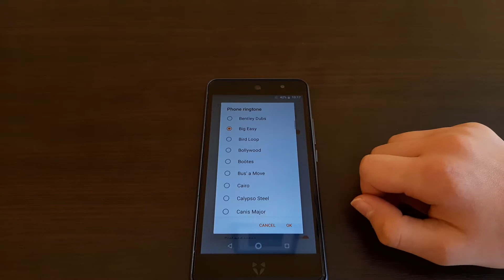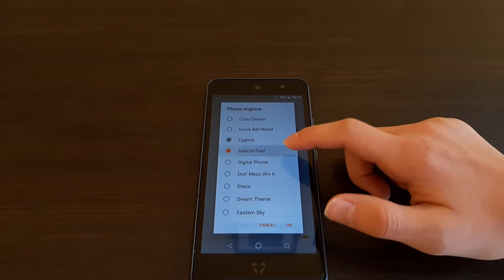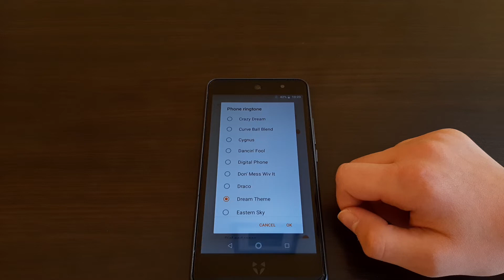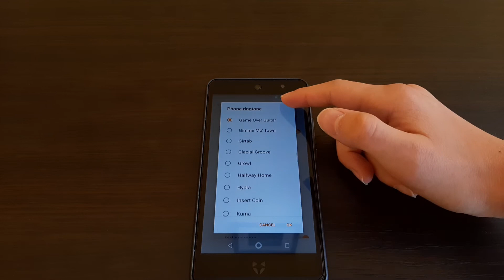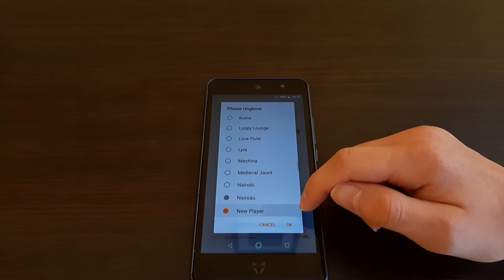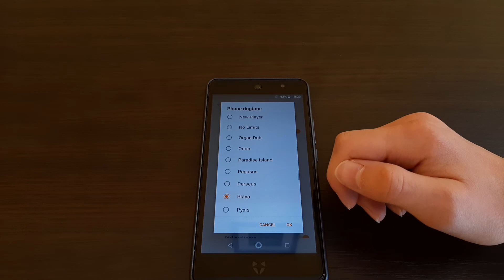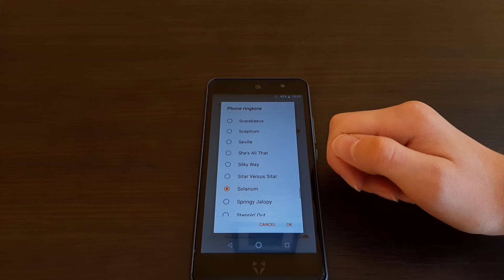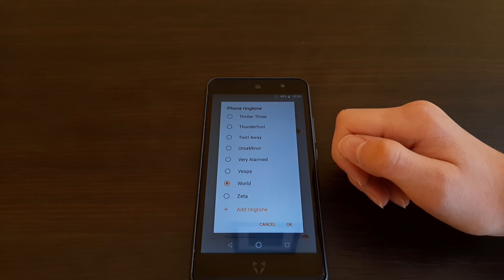Wileyfox Swift 2 Plus ringtone